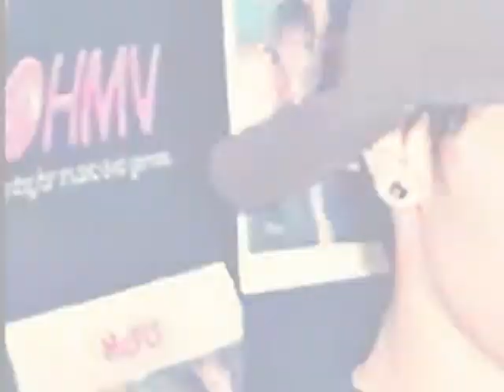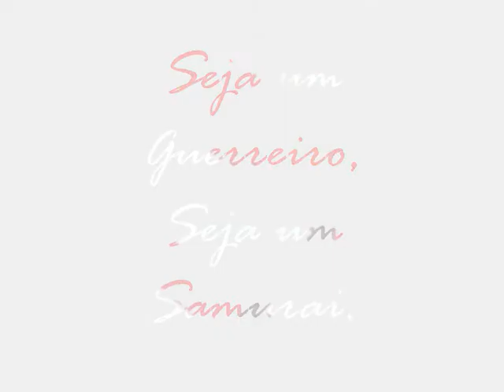Eles - D2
Desejados duplicou, rs.